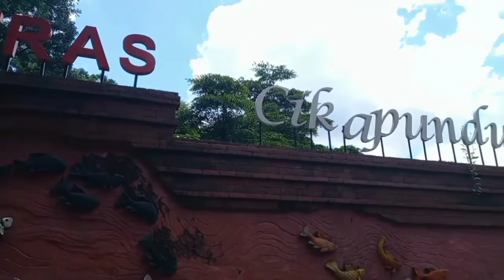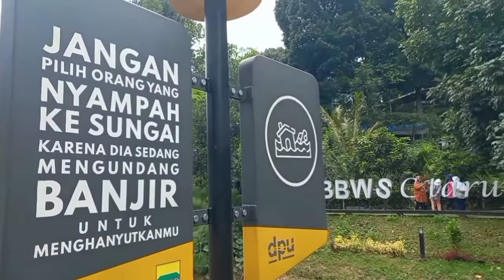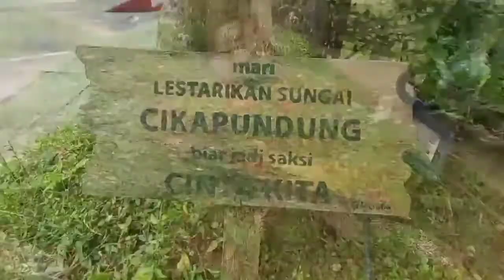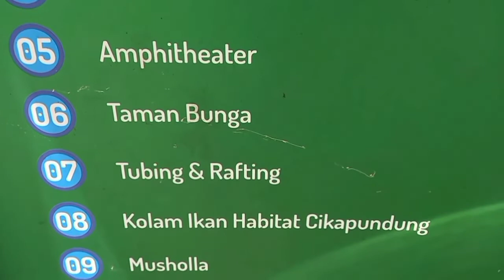TERAS CIKAPUNDUNG salah satu tempat WISATA ALAM di KOTA BANDUNG....Alhamdulillaah...tadabur alam #1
Salah satu ruang publik Kota Bandung yang populer adalah Teras Cikapundung BBWS Citarum yang dibangun dengan konsep Urban serta Ekologi oleh Ridwan Kamil di sekitar sungai Cikapundung.
Berada di kawasan hutan kota Babakan Siliwangi, tujuan awal dibangun adalah agar warga Bandung memiliki ruang umum terbuka buat bersosialisasi atau sekedar berkumpul bersama sahabat maupun keluarga mereka.